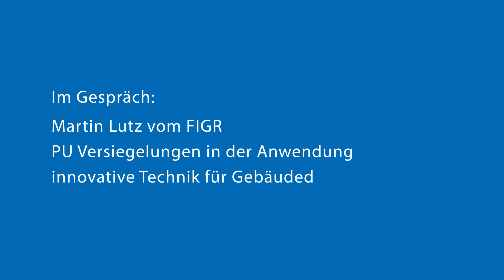Interview mit Martin Lutz vom FIGR (Forschungs- und Prüfinstitut für Facility Management)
Martin Lutz ist seit über 20 Jahren gemeinsam mit seinem Bruder, Andreas Lutz, Geschäftsführer und wissenschaftlicher Leiter des FIGR (Forschungs- und Prüfinstitut für Facility Management) in Metzingen. Das FIGR zählt deutschlandweit zu den renommiertesten Instituten für Prüfung von professionellen Reinigungs- und Pflegeprodukten sowie zertifizierte Weiterbildungen rund um das Fachgebiet Gebäudereinigung.

Am Standort Metzingen finden regelmäßig gemeinsame Schulungen von Dr. Schutz und dem FIGR statt. Wir haben Martin Lutz gefragt, wie die Seminare bei ihm ablaufen, was Bodenprofis sich von dem neuen Input erwarten können und wo die PU-Systeme sich in der Praxis eines Gebäudedienstleisters sinnvoll einsetzen lassen. Mehr Infos über unser Schulungsangebot finden Sie